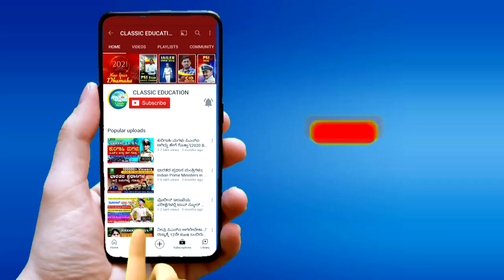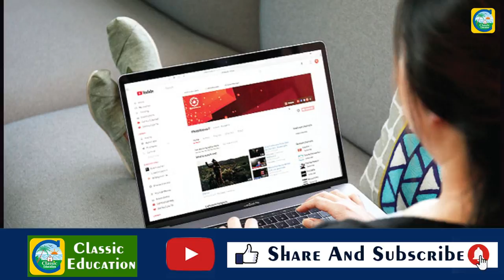ನಂಬಿಕೆ = ಯಶಸ್ಸು||BELIEVE - Best Motivational Video||Shainaj Kurthkoti||Classic Education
Classic Education
Dharwad